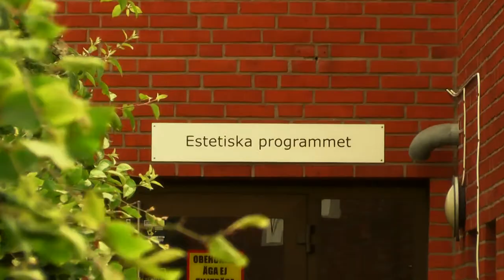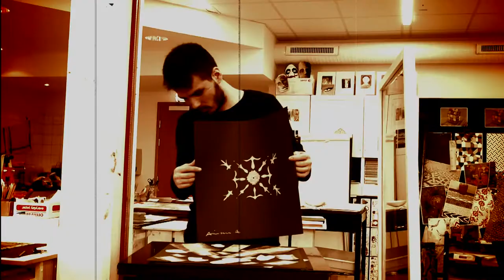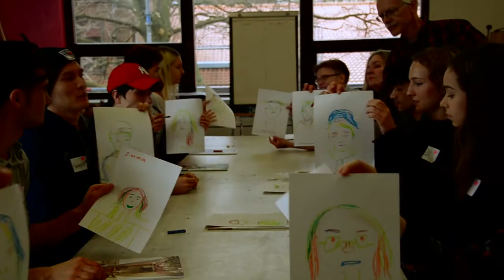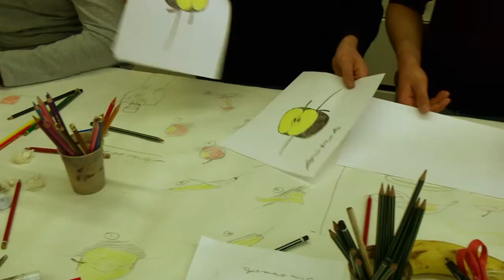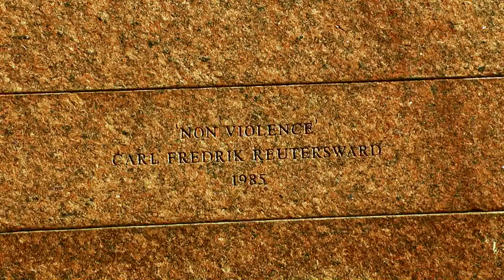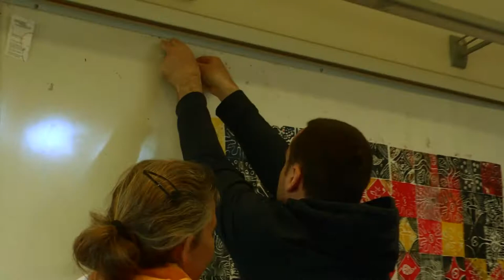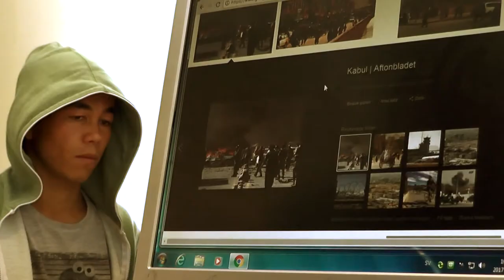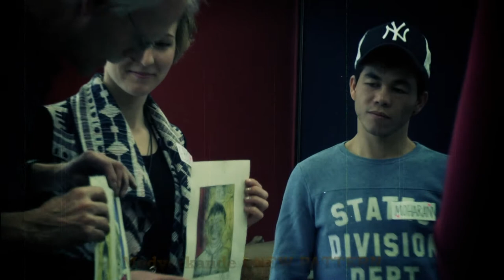NEW PATTERN - ett konstprojekt 2017 HD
En film av Sadrolin Tam
om
NEW PATTERN - ett konstprojekt

40 ungdomar, 1 konstnär, 1 museum,
En kreativ verkstad, Temat är mönster.

Tillsammans har vi byggt ett hus
– där väggar och tak speglar vår nutid
men också våra minnen
vår längtan och förväntan…

Under hela våren
har ett 40-tal ungdomar träffats
och skapat både relationer och konstverk
i Trelleborgs Museums ateljé.

Temat har varit mönster.
Med inspiration från naturen och staden
föremål, minnen, upplevelser och fantasier
har mönstren blivit högst personliga och unika.

Av allas mönster
byggde vi sedan ett hus av glas.
Ett hus som blev en symbol för vår önskan
om ett tryggt hem där alla kan få plats.

Allt vi har gjort i projektet NEW PATTERN
har fångats på film av Sadrolin Tam
och klippts  samman till en 47 minuters
inspirerande film.

NEW PATTERN är ett samarbetsprojekt
mellan Trelleborgs Museum, Rädda Barnen,
Söderslättsgymnasiet – språkintroduktionsprogrammet
och estetiska programmet
samt konstnären Åsa Maria Bengtsson.

Projektet har fått stöd av Region Skåne